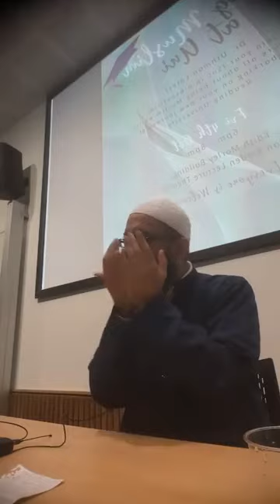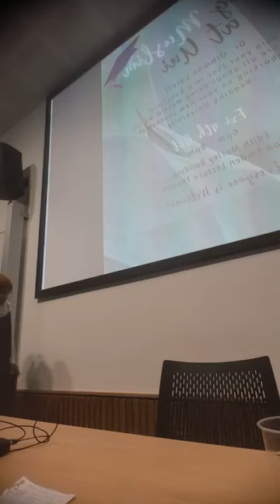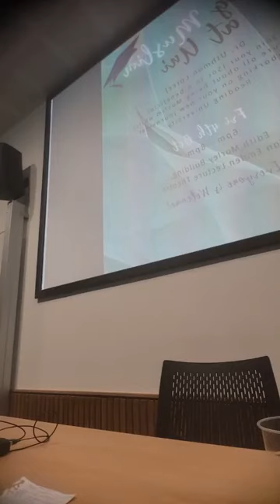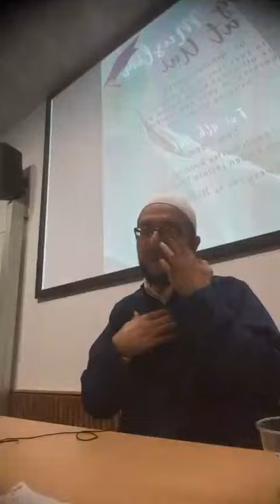How to be a great Muslim at Uni! - Dr. Uthman Lateef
A lecture conducted at Reading University, UK on 04/10/2019. The lecture draws on a range of Qur'anic and Prophetic examples that stress the importance of exemplifying Islamic character and Islamic standards of excellence relevant to university life.